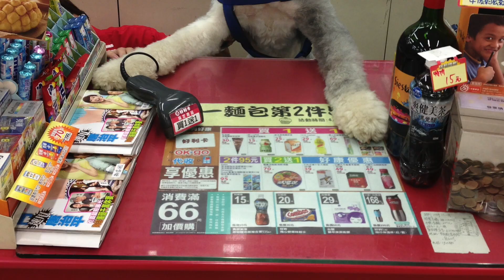黑輪你一直都在 - HD 1080p